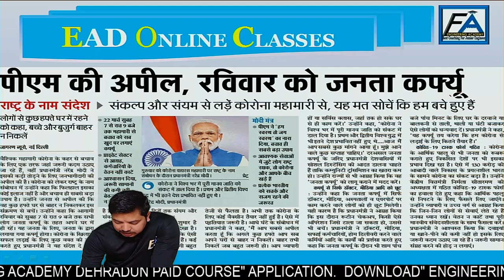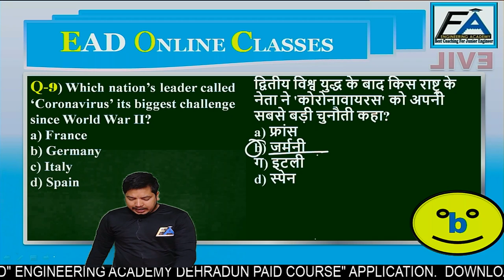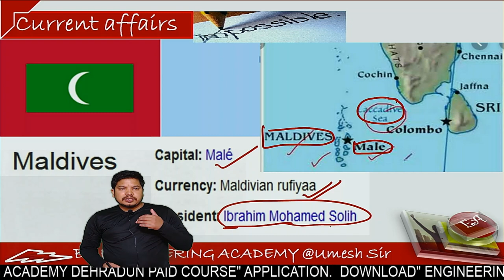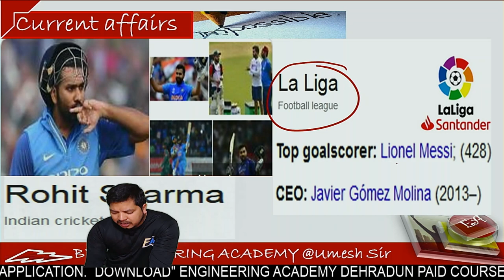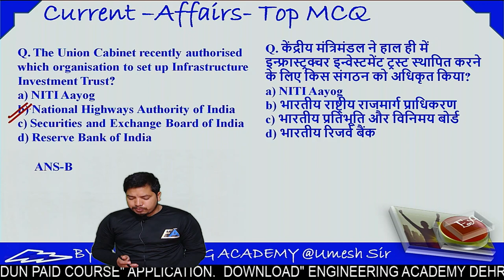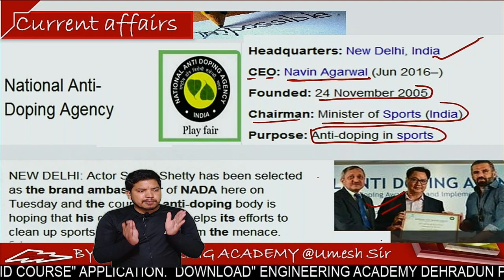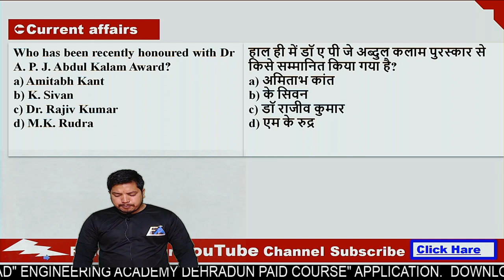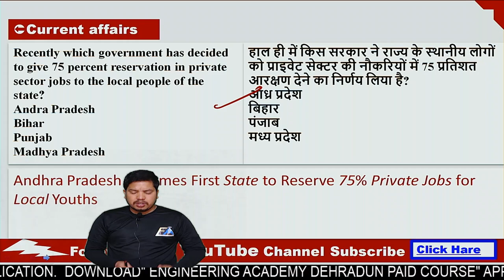CURRENT AFFAIRS 20th march 2020 FOR RRB NTPC/SSC-JE/ALL EXAM